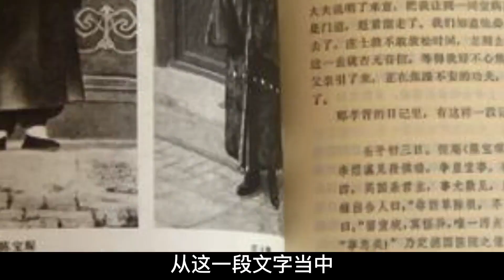小太监深夜打更，意外撞见溥仪和婉容圆房，发现他们隐藏的秘密！【野史博物馆】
哈喽 大家好